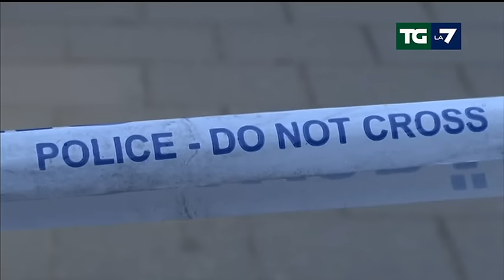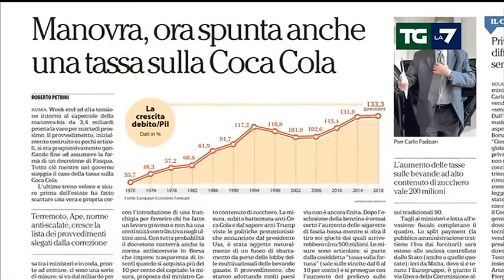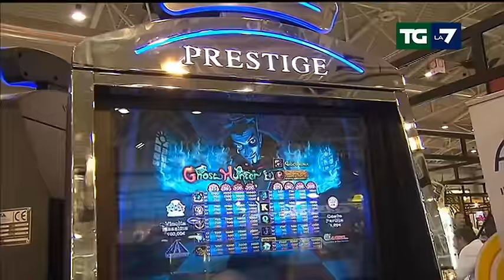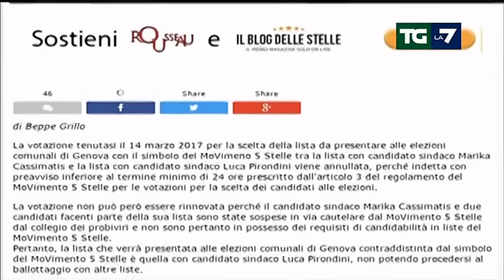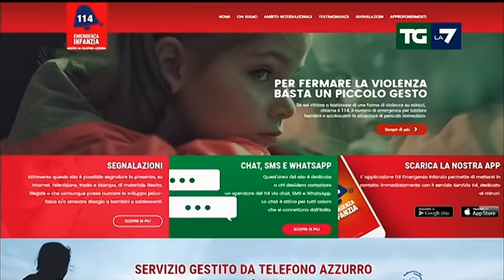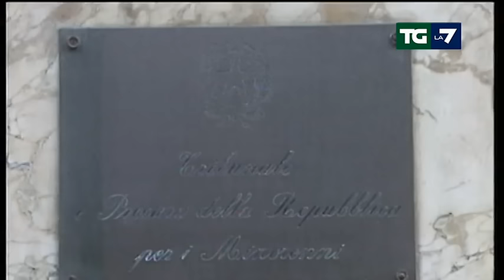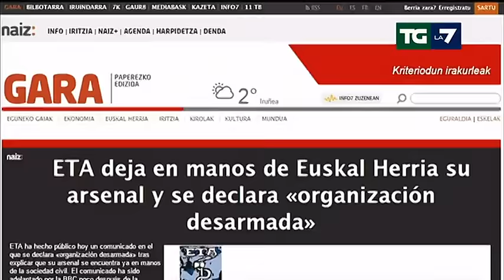Edizione delle ore 20.00 del 08/04/2017